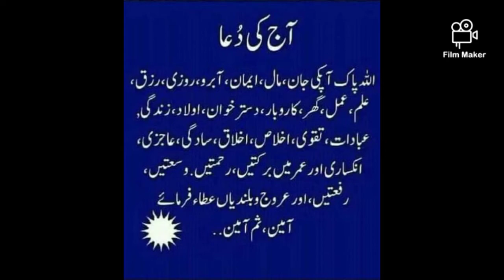Bihari Pakora/How to make Chana Masoor Daal Pakora Diffrent in Taste/مسور اور چنا دال پکوڑے